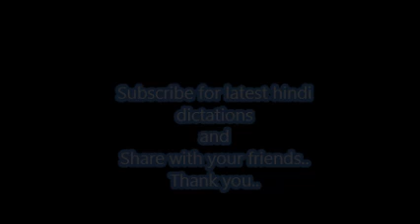Hindi Shorthand Dictation